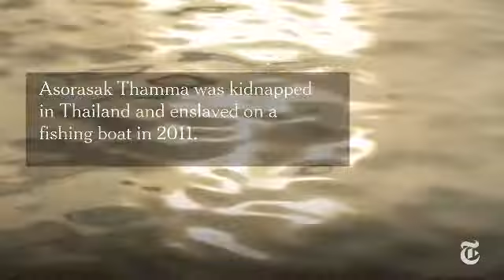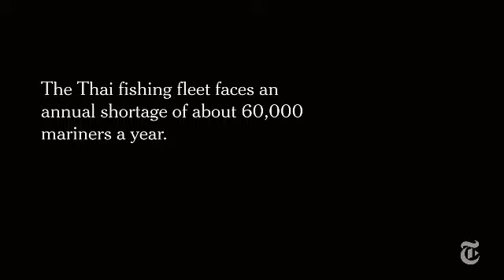Sea Slaves The Human Misery That Feeds Pets and Livestock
Working as an Soundman/Gaffer for am documentary about Human traficking.